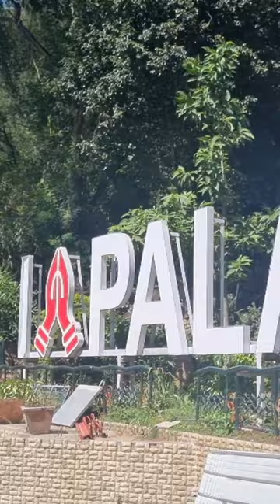Rop Car Trip